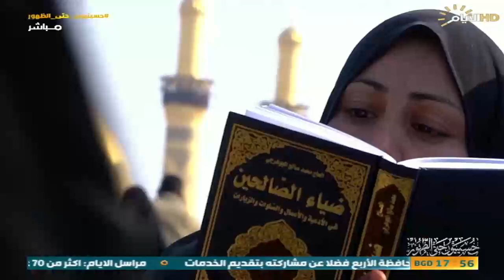حسينيون حتى الظهور، طريق يا حسين ، ال13 من صفر